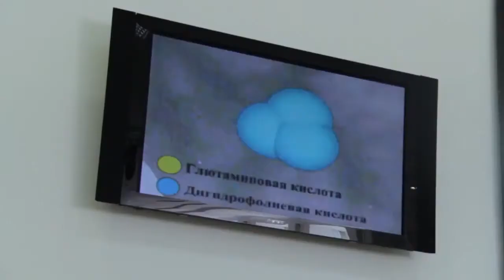Ветеринарный факультет Компас профессий